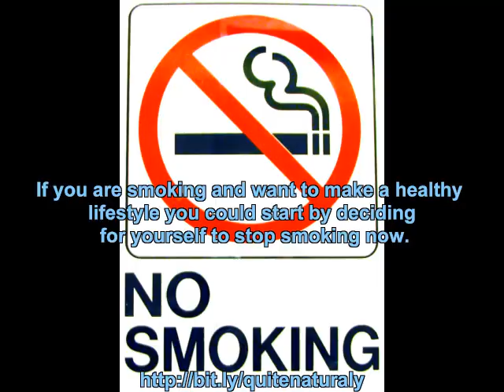Stop Nicotiana Tabacum Quit Smoking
Most Amazing Formula Out There - get a free stop smoking in a week ebook